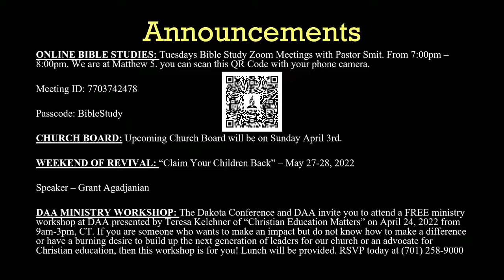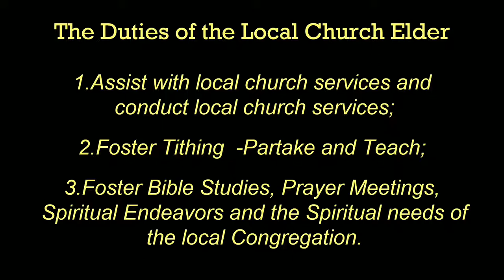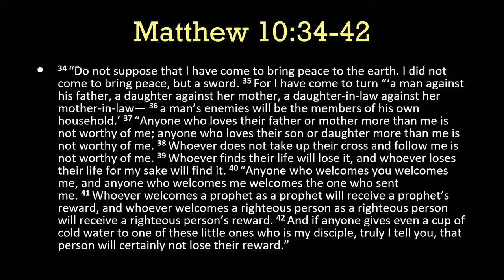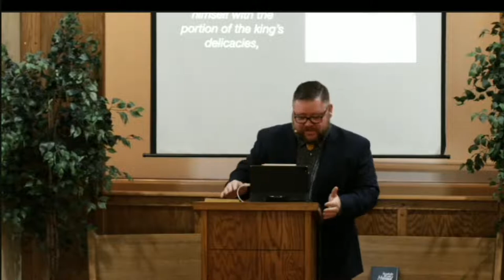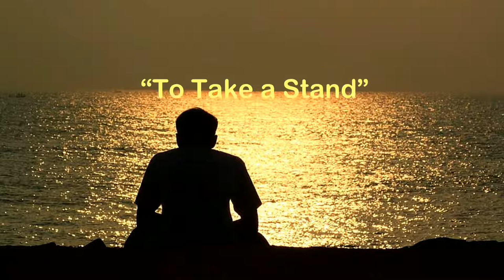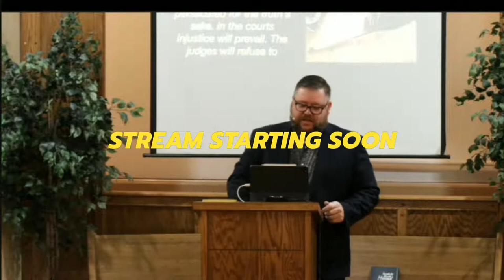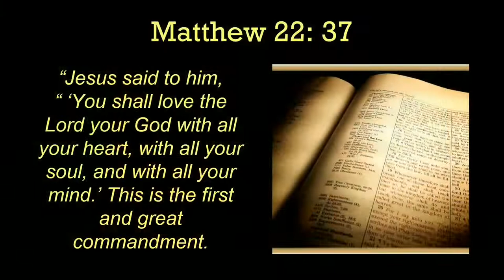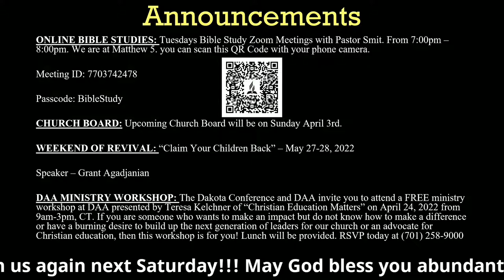My Humble Offer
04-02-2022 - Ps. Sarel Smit